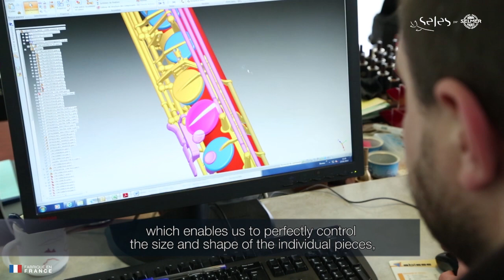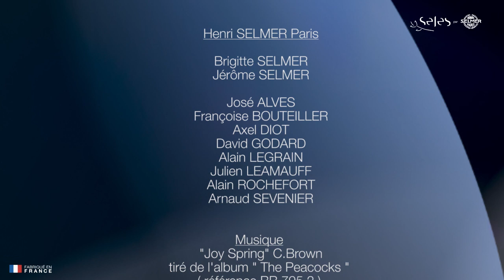Axos, the new alto sax by SeleS - Henri SELMER Paris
Henri SELMER Paris unveils, with its new brand SeleS, a never before seen saxophone called Axos.
This new saxophone Axos brings with it the heritage of over a century of history and technical knowledge from Henri SELMER Paris, the world leader in saxophone design and production.

Henri SELMER Paris dévoile sous la marque SeleS un modèle inédit de saxophone nommé Axos.
Ce nouveau saxophone Axos porte en lui l’héritage de notre histoire et de notre savoir-faire faisant de Henri SELMER Paris le leader mondial du saxophone.